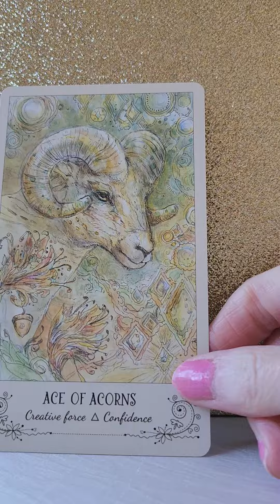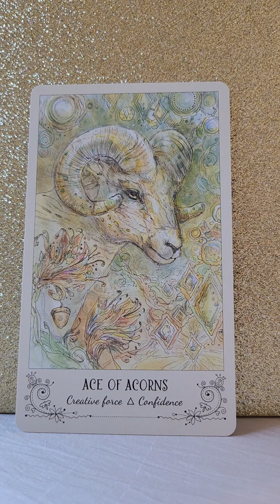Daily Angel Reading Monday 9 September 2024 😇 The Ram 🐏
💛 Spiritsong Tarot by Pauline Cassidy